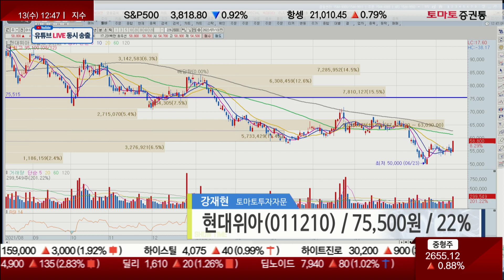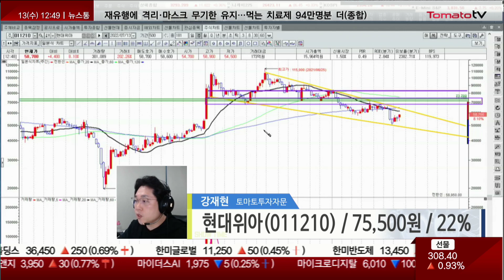현대위아, 2분기 영업이익 부진 전망